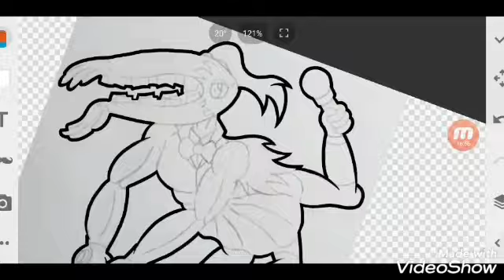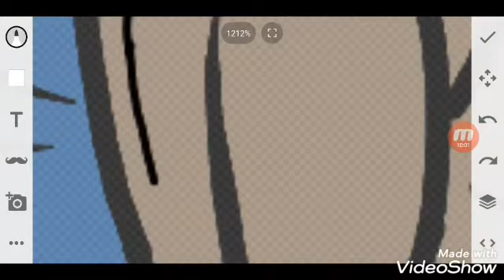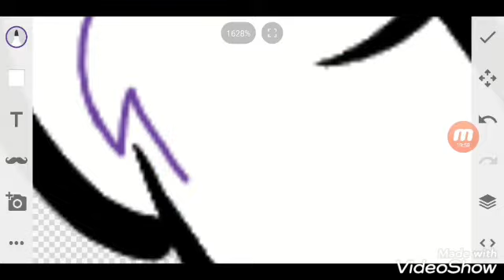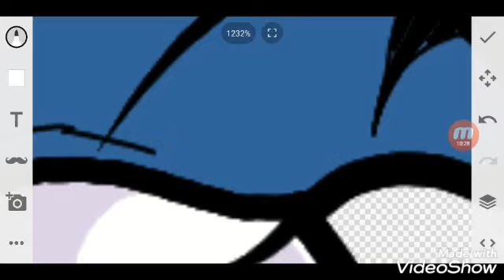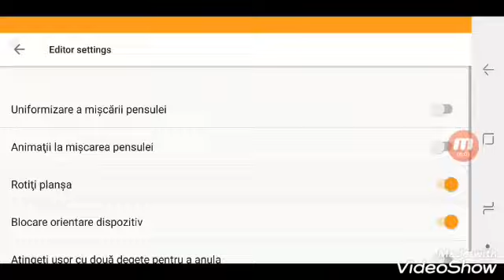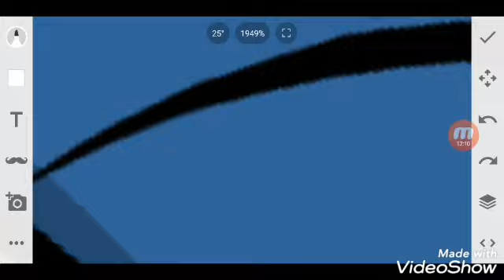[FNF Speedpaint] FNF:DDLC Not Found - Photoshopped (Fatality - DDLC Dokified)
For Those Who Don't Know...
This Concept Was Based Off Of This Photoshopped Creature That Was Composed With Different Parts Of The DDLC's Characters (The Name Of This Creature Is Abomimonika Apparently)
Abomnimonika Takes The Role Of Fatal Error Sonic Btw

App That I Use For Drawing : Sony Sketch

Music Used In This Video :
FNF Vs Sonic.EXE - Fatality
OC Remix - Xenon 'Xoldin Out For A Xero' [Xenon] By Binster

Final Production : 05:15